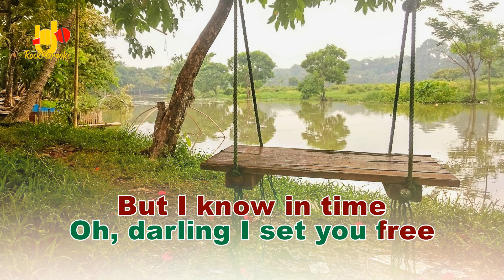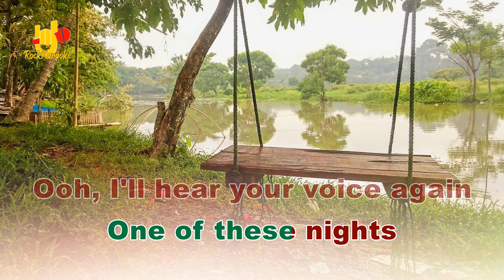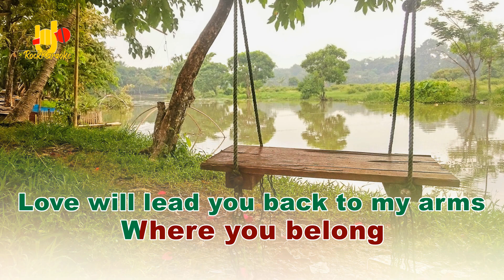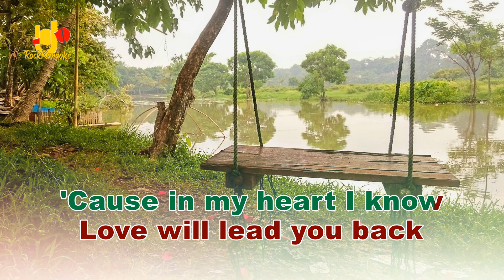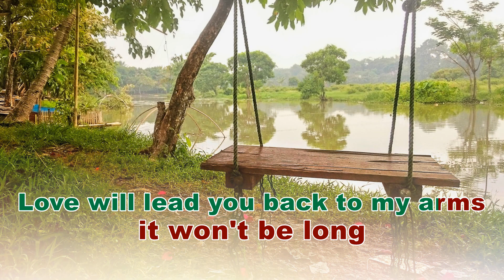LOVE WILL LEAD YOU BACK - ORIGINAL Key ( C# Major ) KARAOKE - TAYLOR DAYNE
Your voice doesn't reach the original pitch???
Don't worry, we provide a lower pitch as well. So, Lets sing. Lets sing rock songs.  Let's sing songs full of memories.

If you want your memorable song to be here, please write the title and artist name in the comments column, so we can provide it for you.

HAVE FUN.